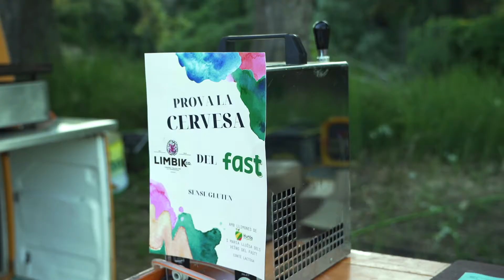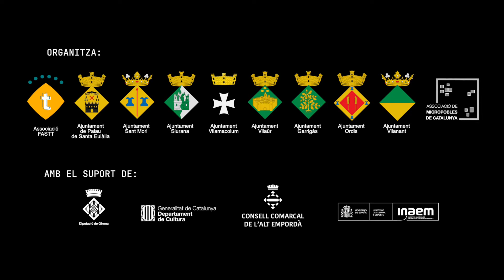Fastt 2022 - AFTERMOVIE HD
Resum del que hem viscut durant els dies del festival FASTT 2022.
8 dies de Festival
8 micropobles participants.
+ de 9 Activitats.
+ de 600 persones

Moltes gràcies a totes per fer-ho possible.